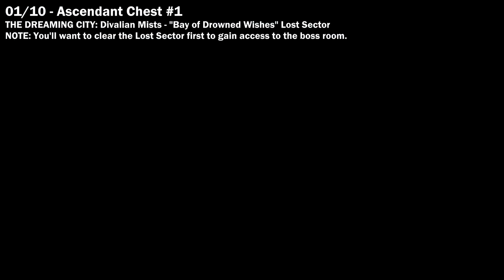All 10 Ascendant Chest Locations (Curse Strongest) [Destiny 2 Forsaken]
Destiny 2 Forsaken - All 10 Dreaming City Ascendant Chests Location / Week #3 "Most Powerful Curse".  Just a quick video compilation showing the 10 chest locations in The Dreaming City this week. Timestamps below.

00:00 - Bay of Drowned Wishes
01:02 - Divalian Mists
02:00 - Spine of Keres
03:52 - The Strand
04:29 - Gardens of Esila
05:44 - Aphelion's Rest
06:53 - Chamber of Starlight
07:50 - Rheasilvia
08:39 - Harbinger's Seclude
09:45 - The Confluence

Lots to post this week, will try to cover as much as I can!  Will be a while before I put together a guide for all the Corrupted Egg locations, as they don't have individual triumphs so will put together a guide for all at once at a later date (because they're also tied to Ascendant Challenges).  Will mess around with The Shattered Throne Dungeon some more too.

My PC setup is nothing too crazy at all, but the specs are:
i7-8700, GTX 1070, 16GB DDR4-3000 Ram, 256GB SSD, 2TB HDD.

Allows me to run max settings at constant 60FPS while recording.  Which is about all I need for now :)